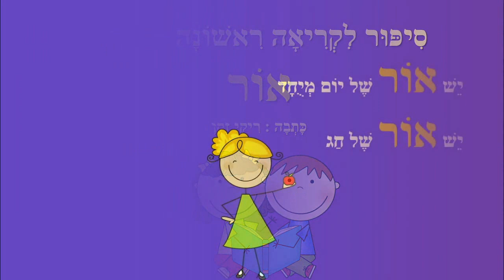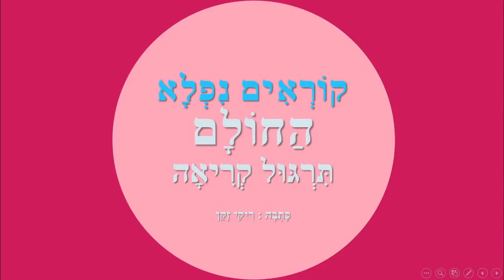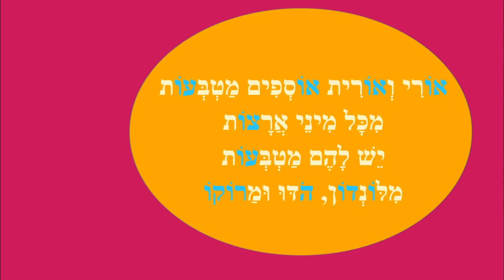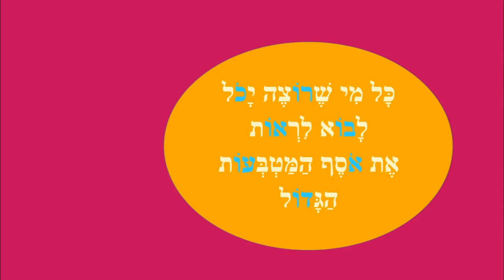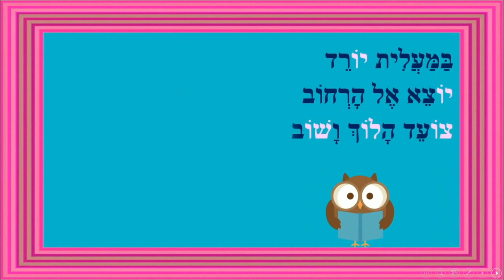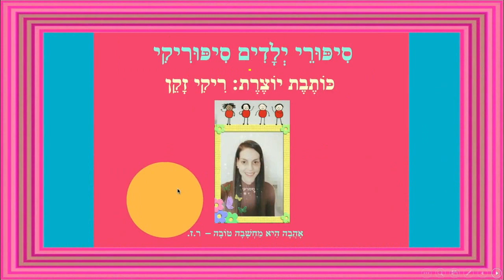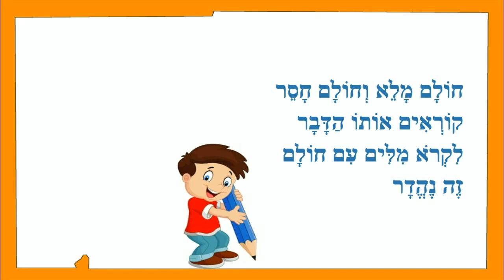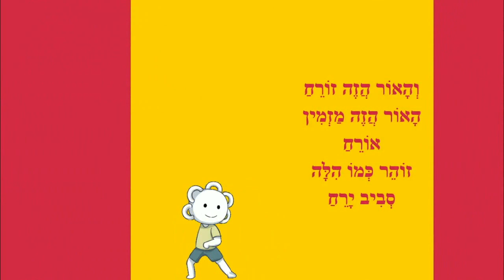החולם - סיפורי למידה לילדים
כותבת יוצרת: ריקי זקן
אור
תרגול קריאה 1
תרגול קריאה 2
כולם לומדים חולם